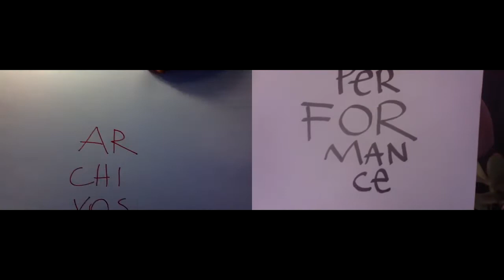Archivos, Memorias e Investigadores.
Propuesta /Marga Sequeira  y Pancho López